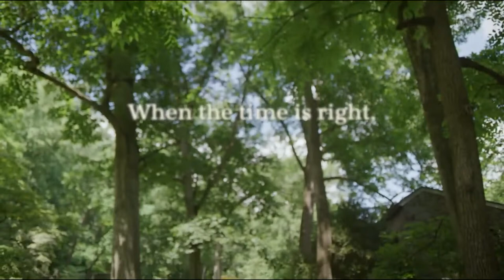Community Crossfire with Norman Oliver | February 11, 2024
Councilwoman Zanthia Oliver is guest hosting with Howard Laws tonight.

First up is Dr. Niam Collins of Wilmington Parks and Rec and Ken Livingston of United way of Delaware and they are talking about the upcoming Spelling Bee at the William “Hicks” Anderson Community Center.

And Later, Newdy Felton, Alford Campbell, and Malcom Coley from Spending Black Matters here to talk about the upcoming Black is the New green Marketplace.